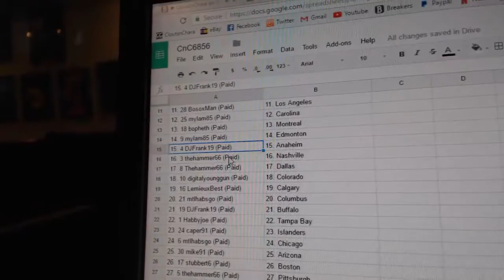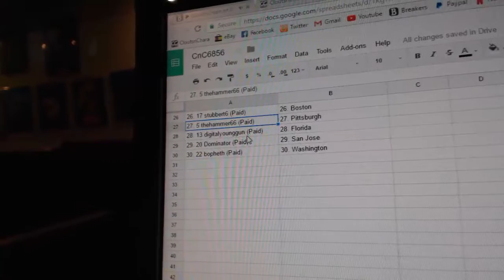Team Randoms - C&C GB #6856